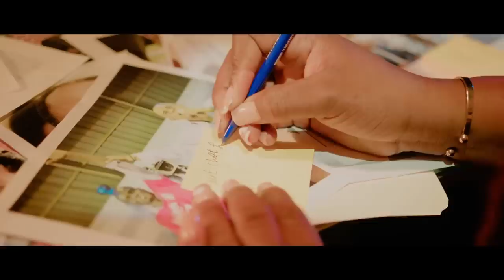VIN TANDE KOMAN ARIEL PRAL ANBA KOD,JOSEPH FELIX BADIO PA SERE KRAS,JWET LA PRAL GATE.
InfoBertho VIN TANDE KOMAN ARIEL PRAL ANBA KOD,JOSEPH FELIX BADIO PA SERE KRAS,JWET LA PRAL GATE.